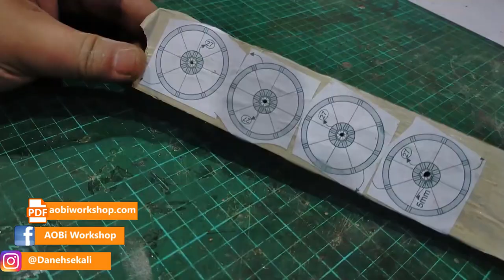How to make Wheel - Wooden Toy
I made this wheels using 6mm thick wood and 2mm toothpick
you can find the plan by following link bellow